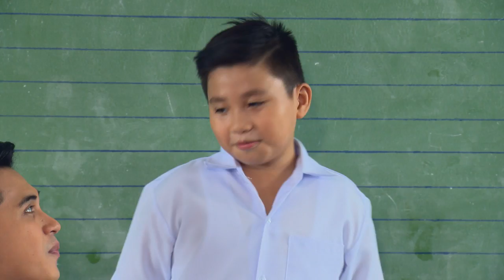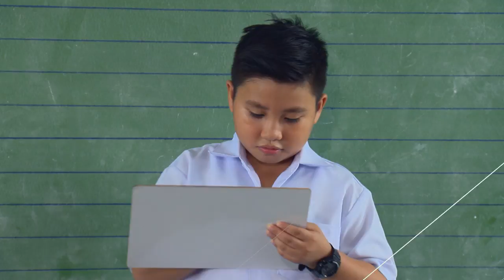Subtraction | Knowledge On The Go: Math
Masagot kaya ni Brent Warren Gutierrez ang tanong ni Kuya Marlo?

812 (total number of comic books) minus 414 (comic books left) equals 398 (comic books sold).

3rd Floor Main Building, ABS-CBN Compound, Sgt. Esguerra Ave., South Triangle, Diliman, Quezon City